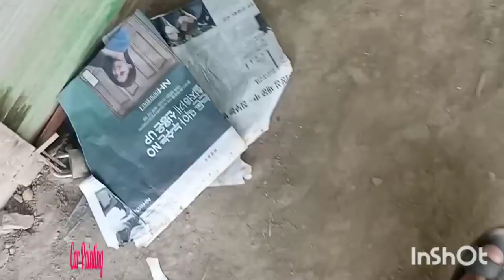Car Painting Timergara Lower Dir